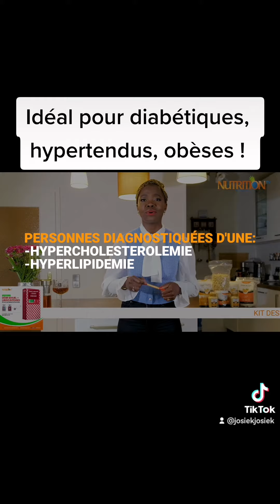📌 IDÉAL POUR DIABÉTIQUES ET HYPERTENDUS !